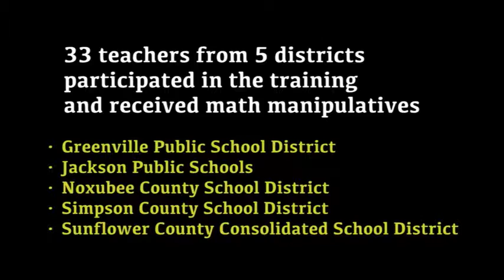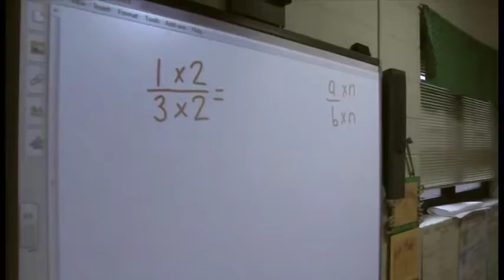Math Teacher Training Targets Student Achievement in At Risk Schools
The Mississippi Department of Education provides ongoing professional development to teachers to share best practices for improving student achievement. The department recently provided a specialized training for math teachers in K-8 schools with the lowest scores on state math tests. At the training, teachers learned activities that stimulate student curiosity, conceptual understanding and cooperative learning. The training included a supply of math manipulatives that were selected based on a handful of math content standards that may be considered challenging. One of the schools featured in this video, Clausell Elementary School in the Jackson Public School District, effectively used professional development as part of its school improvement strategy to move its accountability grade from an F (2013 and 2014) to a D (2015) to a C (2016).